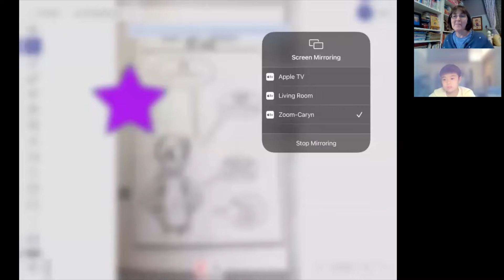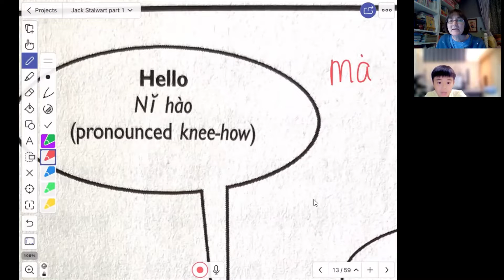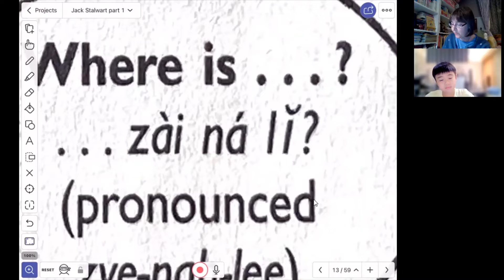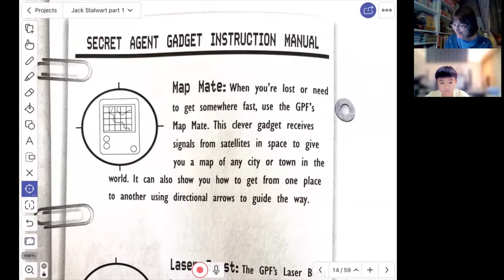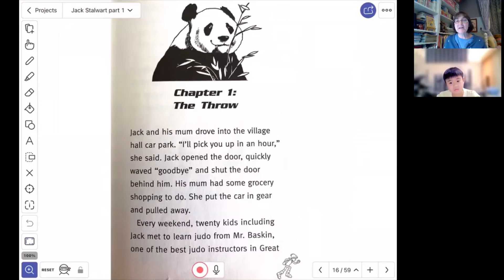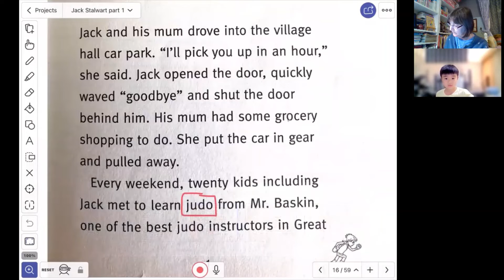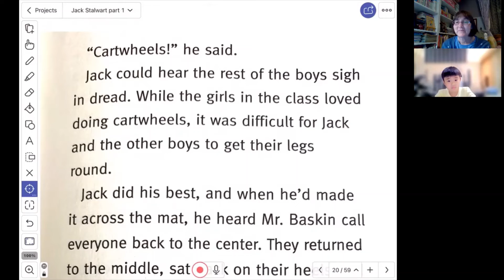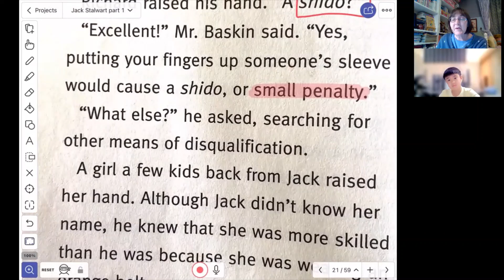Reading with Archie: Jack Stalwart 03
In this video, we finish reading the information pages, and we start the story! Chapter 1 starts out with a judo lesson, and we even learn a few Japanese words that are used in judo. We compare Judo to Taekwondo. Archie has a yellow belt in Taekwondo!